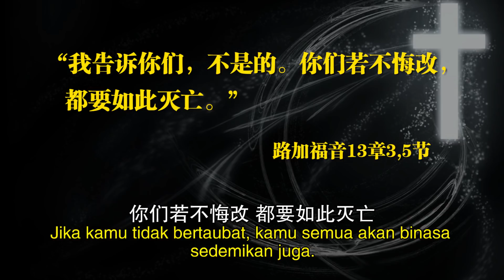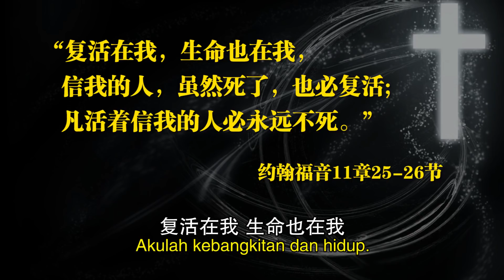会长的话（卫理报 2019 六月）“逃避残酷的灭亡”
会长的话（卫理报 2019 六月）

“逃避残酷的灭亡”
"Melarikan diri dari kematian yang kejam"

By: 池金代牧师 Rev Dr Tie King Tai
      卫理公会砂拉越华人年议会会长
      Methodist SCAC President